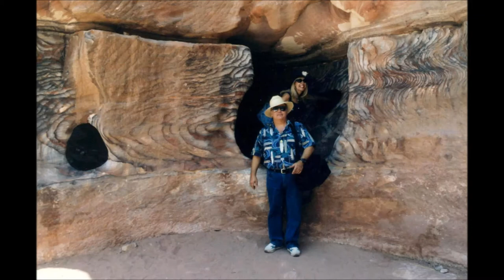ANTONIS TZELEPIS - Jordan Folk Music - JORDAN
A piece of Jordanian folk music, used by Antonis Tzelepis in his cd entitled: "Around the World in 80. . . melodies". It uses 4 traditional instruments: the ney, the oud, the tambourine and of course the Arabic drum. Folk songs are often narratives about family, love, death and honor, accompanied by the rabab (reed pipe), ney (flute), gerbeh (bagpipes) and oud (lute), as well as small drums. (a kind like a tombstone). . .